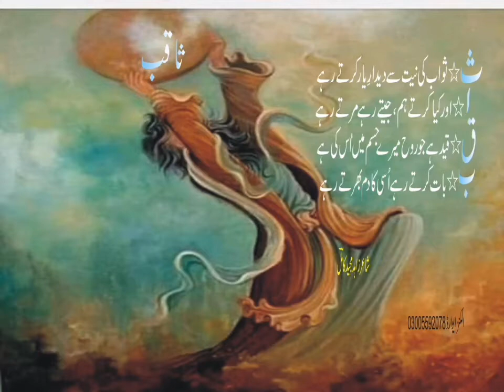Saqib#favourite viral nice status Urdu Punjabi poetry zahid majeed kamil